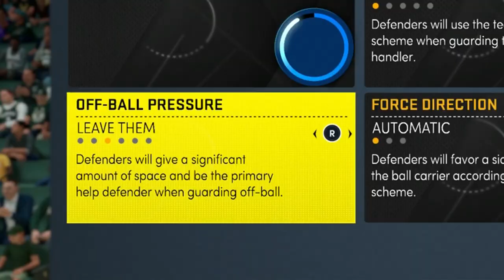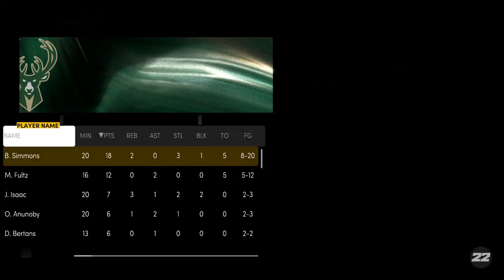Ben Simmons gets traded! - NBA 2K22 Online MyLeague PS5 | Raw Highlights